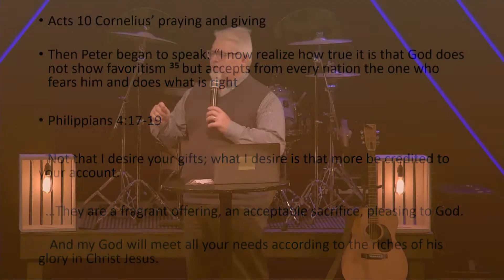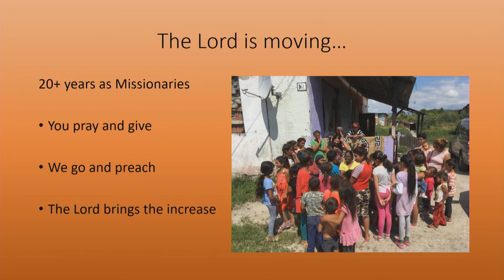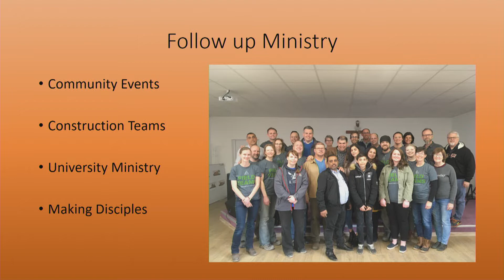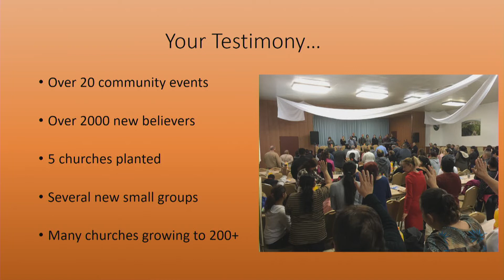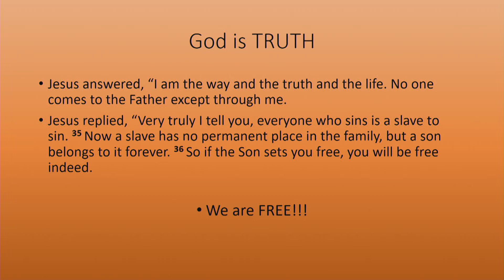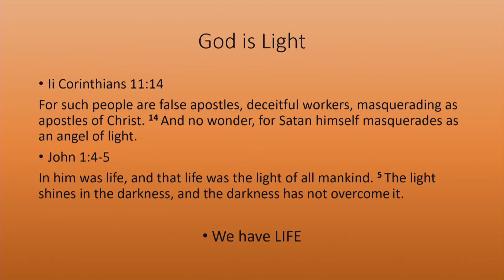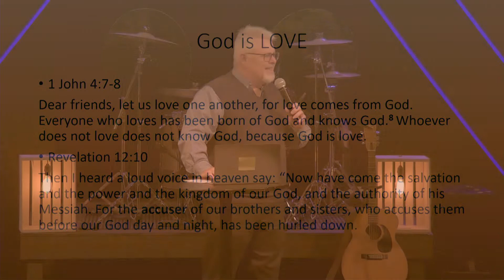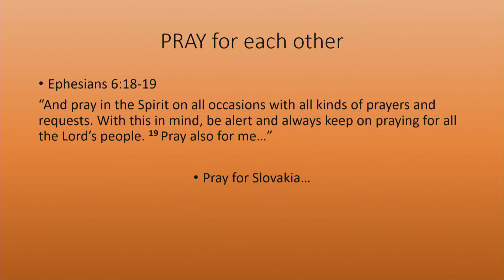Missions // Wendell McClung // Oct 31 2021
Wendell and Patty McClung share what God is doing through them because of the prayers and financial support they recieve from the local church. Wendell shares how we can unmask the enemy and walk in the light of Christ!